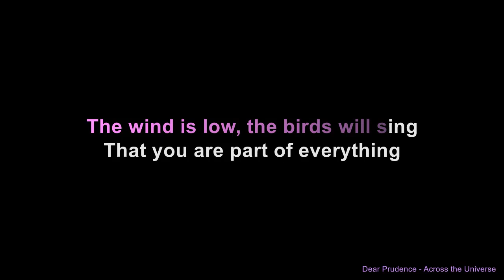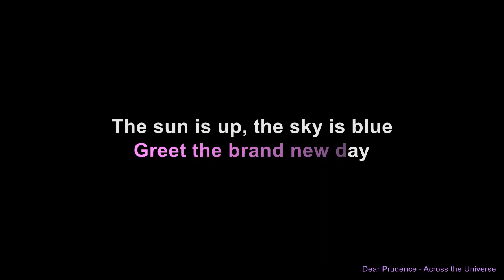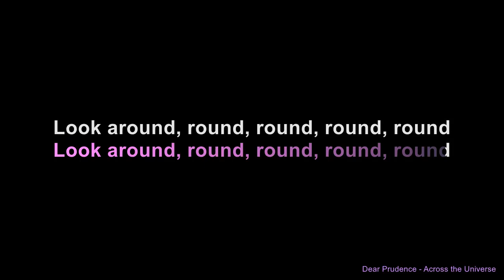Dear Prudence - Across the Universe Soundtrack (Karaoke)